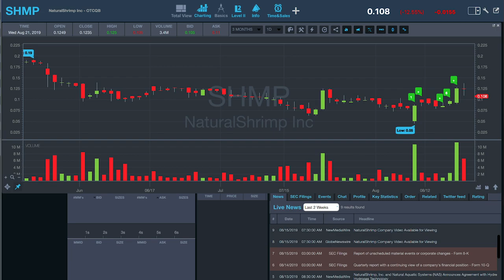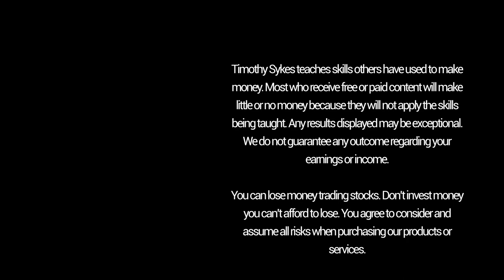Starting From the Bottom - Tim Grittani Interview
I’m here with Tim Grittani talking about all things trading. Listen to hear about his journey. From how he started, to adjusting to trading with his new family and his top set ups and strategies. He shares some of his best advice — you don’t want to miss this interview!